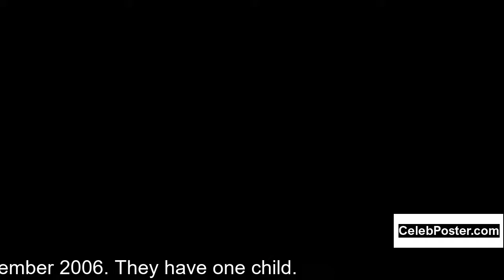Paul Adelstein biography